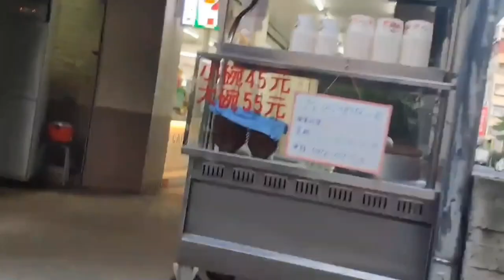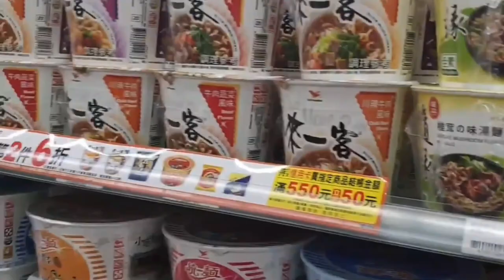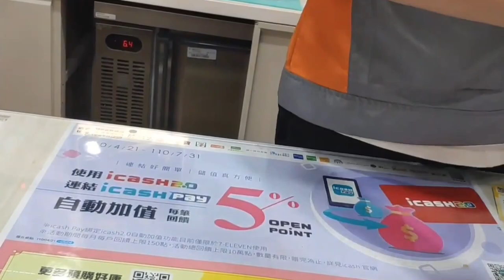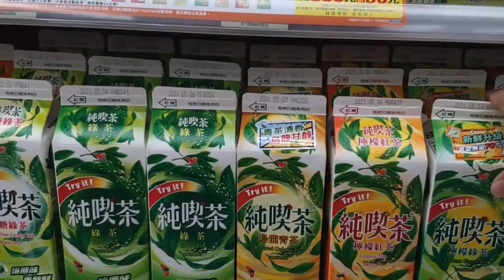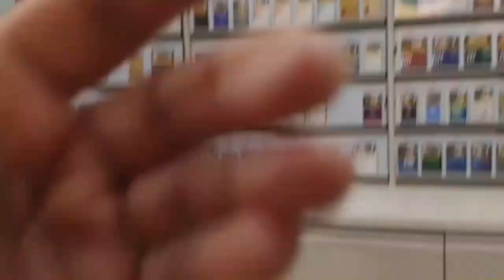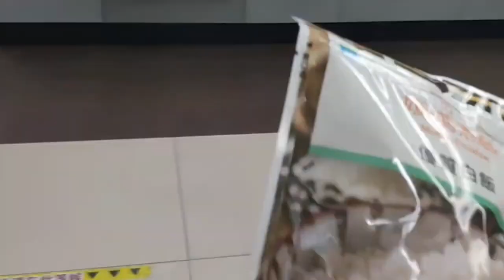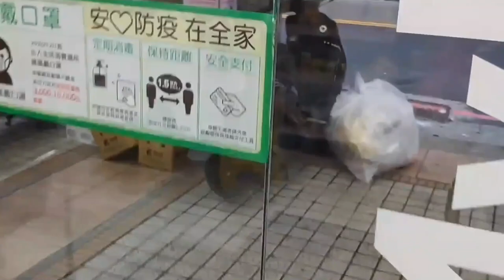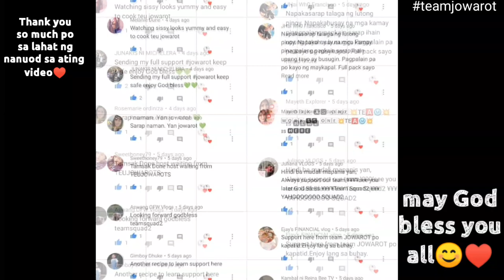OFW sa Taiwan | 7-eleven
pauwi galing trabaho😓, tara...daan muna tayong 7-eleven para bumili ng pag kain😊♥️ bago umuwi sa dorm🏠